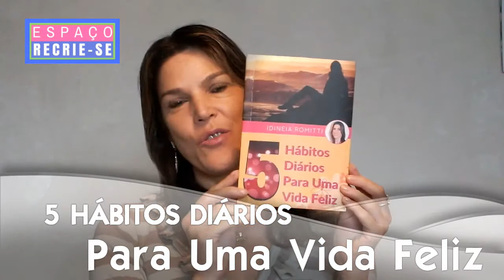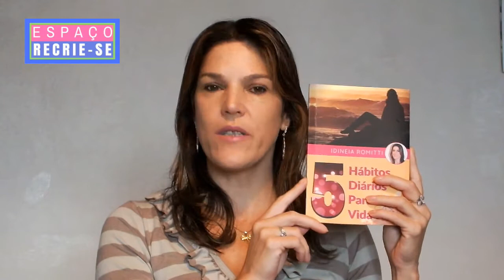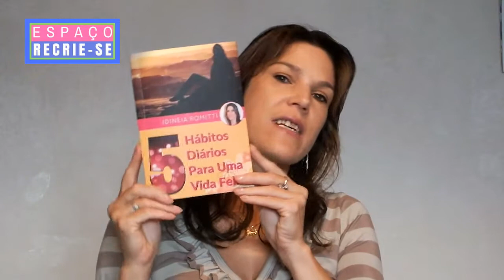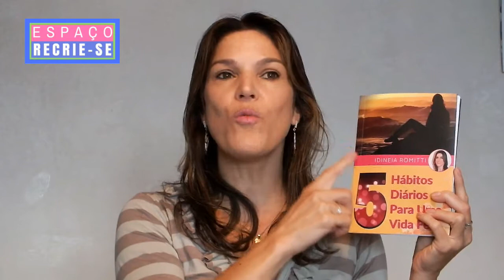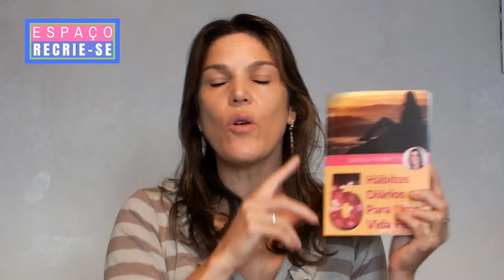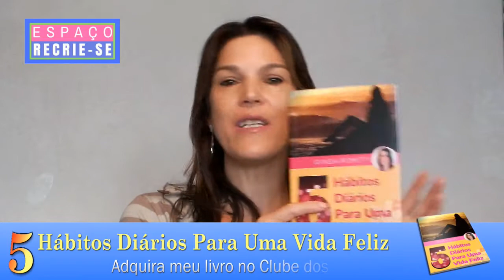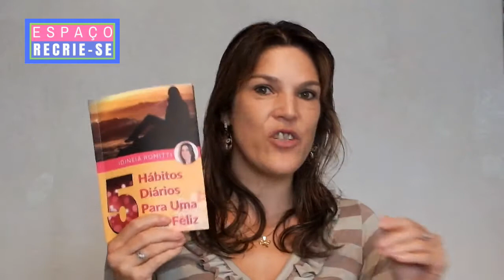5 Hábitos Diários Para Uma Vida Feliz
Meu livro "5 Hábitos Diários Para Uma Vida Feliz".Disponível para compra no Clube dos Autores.

Liberte-se da dependência emocional e viva a vida que sempre quis